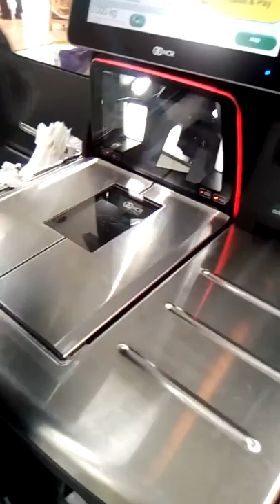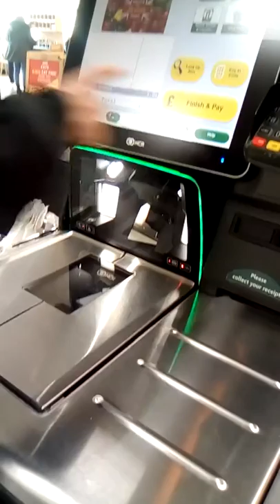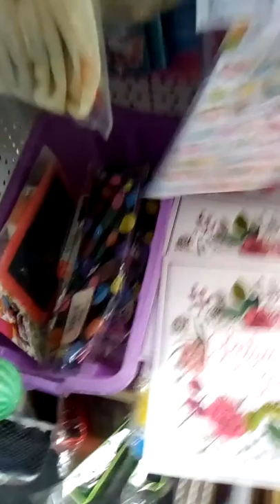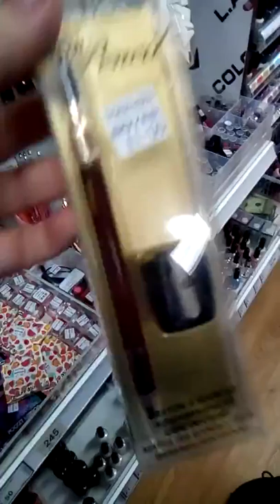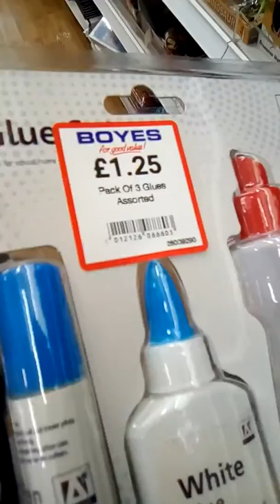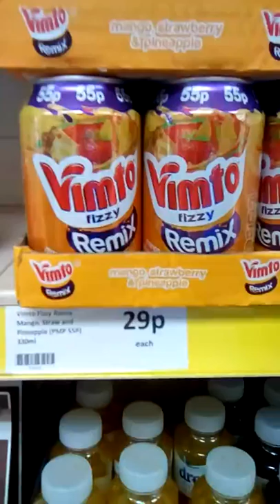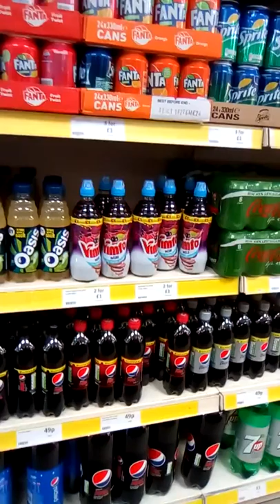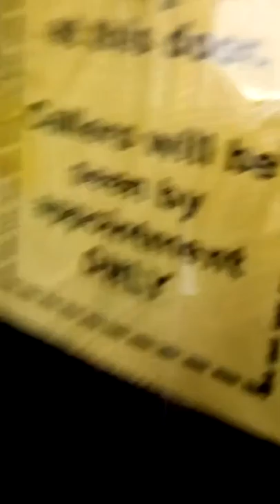1st vlog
Went shopping